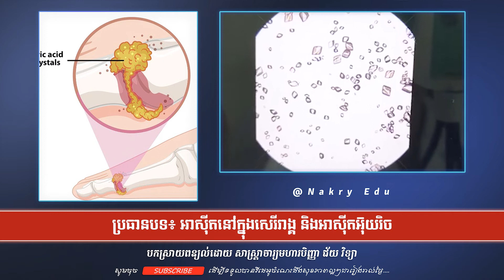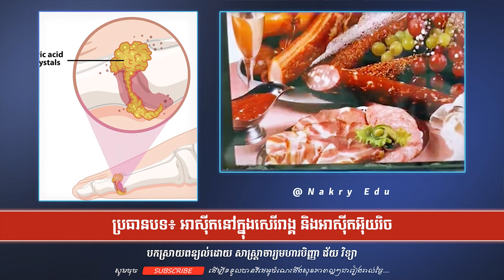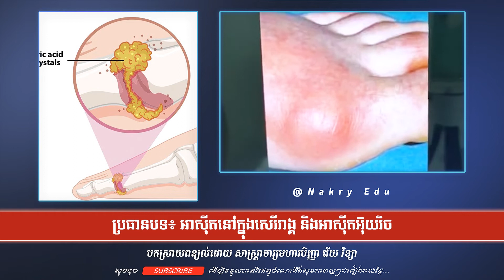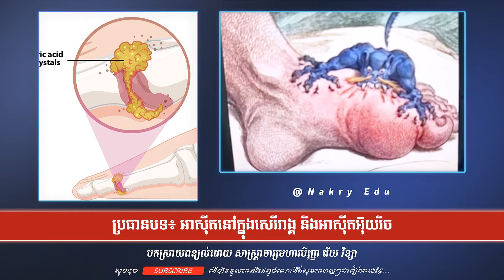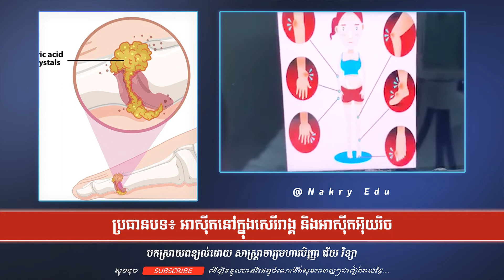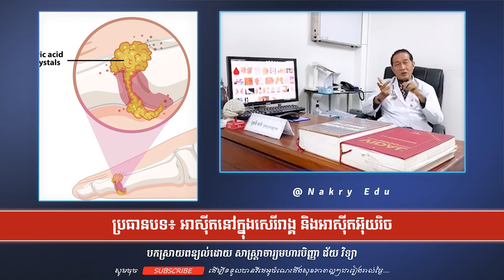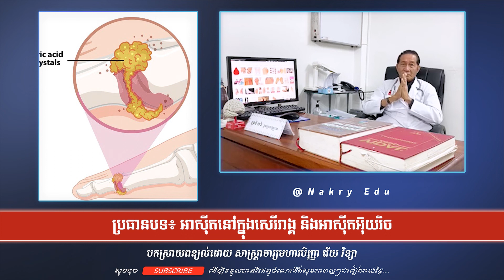ផលវិបាកនៃការឡើងជាតិអាស៊ីត អាស៊ីតអ៊ុយរិច ឥHigh uric-​ វជ្ជ. ជ័យ វិទ្យា - Nakry Edu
សុខភាពល្អ សេចក្ដីសុខផ្លូវចិត្ត អ្នកណាក៏ប្រថ្នាចង់បាន។ ការទទួលបានសុខភាពល្អមានកត្តាជាច្រើនរួមផ្សំគ្នា ដូចជា ការជ្រើសរើសពិសាររបបអាហារបានត្រឹមត្រូវ ការហាត់ប្រាណជាប្រចាំ ការថែទាំសុខភាពផ្លូវចិត្ត ការពិនិត្យ និងតាមដានសុខភាពជាប្រចាំជាដើម។
ដើម្បីជាចំណែកមួយក្នុងការចែករំលែកនូវចំណេះដឹងសុខភាពដល់ពុកម៉ែ បងប្អូនទាំងអស់គ្នា Adminសូមចែករំលែកនូវវីដេអូមួយដែលនិយាយពីចំណេះដឹងសុខភាព។
ប្រធានបទ៖ ផលវិបាកនៃការឡើងជាតិអាស៊ីត អាស៊ីតអ៊ុយរិច ឥHigh uric-
បកពន្យល់ដោយ៖ លោកសាស្ត្រាចារ្យមហាបរិញ្ញា ជ័យ វិទ្យា

គោលបំណង
ចែករំលែកចំណេះដឹងទូទៅ ការសិក្សា អាជីវកម្ម សុខភាព ដើម្បីជាចំណែកមួយជួយលើកកម្ពស់ចំណេះដឹងដល់ប្រជាជនខ្មែរយើង ដើម្បីបានជាប្រយោជន៍សម្រាប់ជីវិតរស់នៅប្រចាំថ្ងៃ។
 បើលោកអ្នកមានមតិយោលបល់ ឬសំណូមពរផ្សេងៗមកកាន់យើងខ្ញុំសូមComment នៅខាងក្រោម Admin រីករាយនឹងកែលម្អ។ ស្វាគមន៍រាល់មតិរិះគន់ដើម្បីស្ថាបនា។